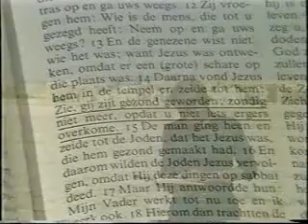Ewangelia Jana w obrazach - Henk Binnendijk cz11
Ewangelia Jana opowiedziana przez Henka Binnendijka w miejscach związanych z biblijnymi wydarzeniami.